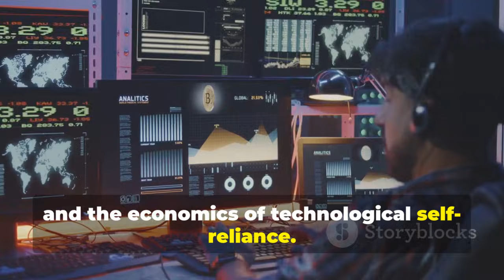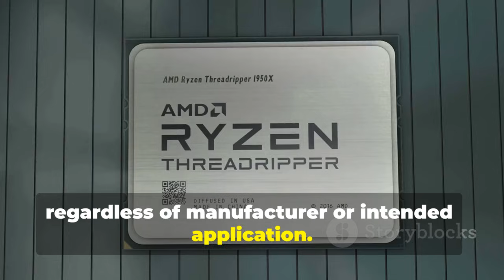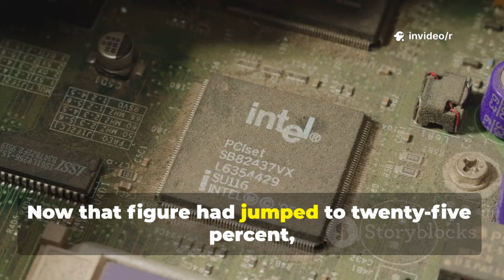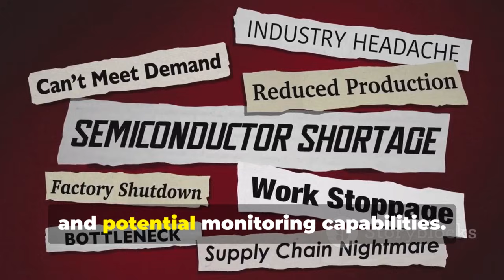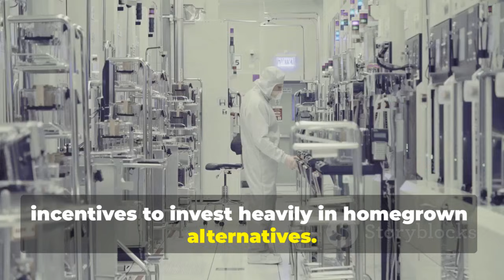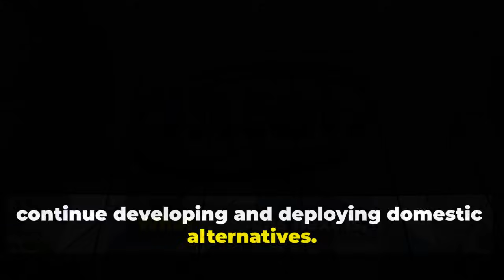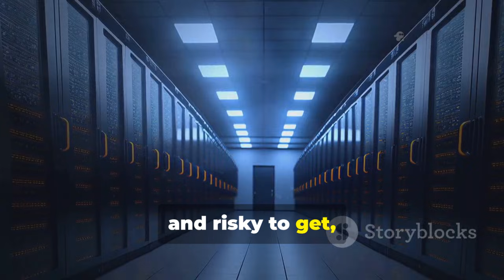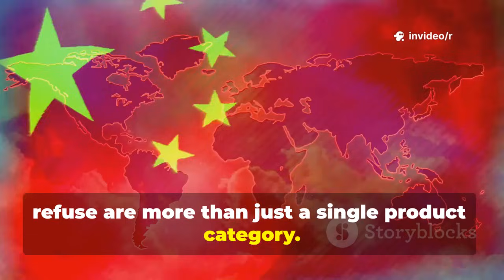The U.S. Just Declared War on Huawei’s AI Chips — China Fires Back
The U.S. strategy to restrict China’s access to advanced semiconductor technology aimed to curb its tech rise, but the outcome was unexpected. Instead of stalling progress, these sanctions fueled China’s drive for semiconductor independence, sparking rapid innovation and massive investments in domestic alternatives. This video unpacks the evolution of American export controls—from the 2018 bans to the October 2022 regulations—and their ripple effects on companies like Nvidia, global supply chains, and China’s tech ambitions. Discover how U.S. policy miscalculations accelerated China’s self-sufficiency, created parallel tech ecosystems, and redefined the global semiconductor landscape.

OUTLINE:

00:00:00 The Chip War Backfires
00:00:41 The Architecture of Containment
00:02:18 The 2022 Export Controls
00:03:39 The Unexpected Reversal
00:05:32 Why Chinese Buyers Are Walking Away
00:07:18 The Substitution Effect
00:09:44 The Geopolitical Miscalculation
00:11:11 What Happens Next
00:12:45 The Irony of Control
00:14:19 A Fork in the Road
00:15:54 The Cost of Winning